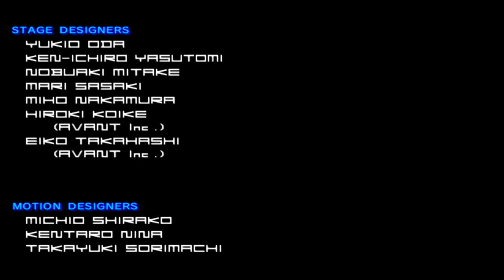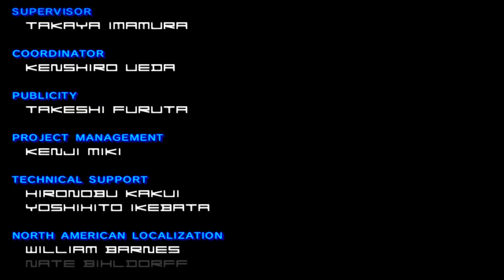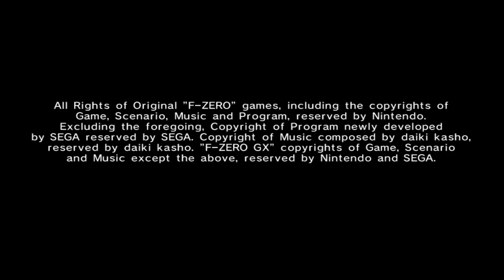F-Zero GX - AX Cup - Space Angler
F-Zero GX - AX Cup - Space Angler This machine is extremely underwhelming with is acceleration being very mediocre  While not having that great of a top speed to begin with on top of the below average boost. Also this machine doesn't really feel like it has an A grip at all since it sometimes likes to lose control.